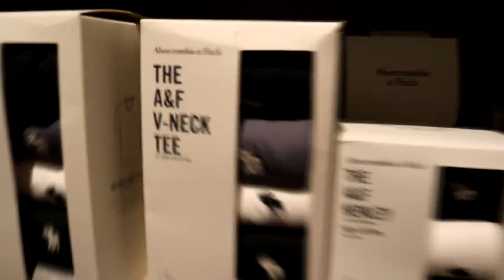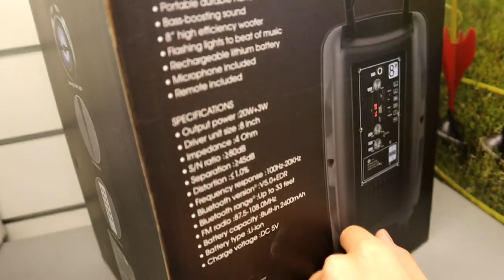FISH ARE FRIENDS NOT FOOD! WE GOT PET FISH! (Vlog.10)